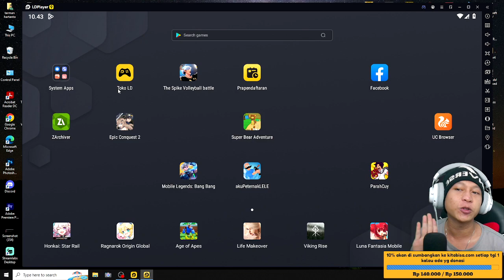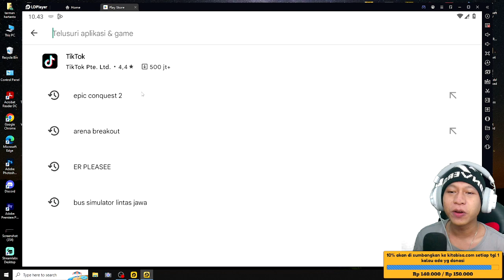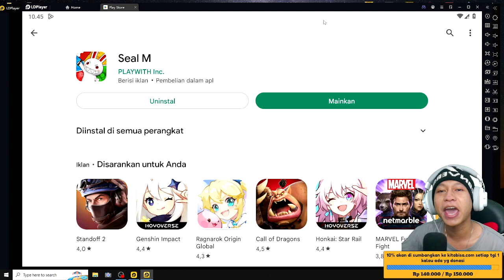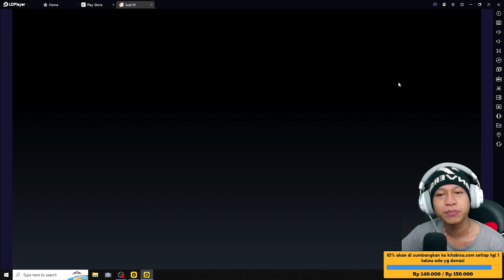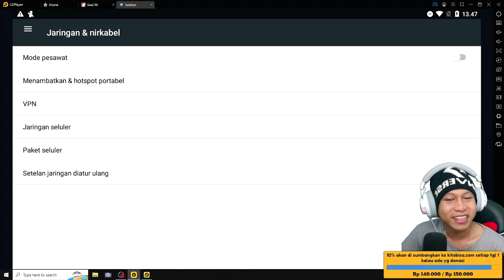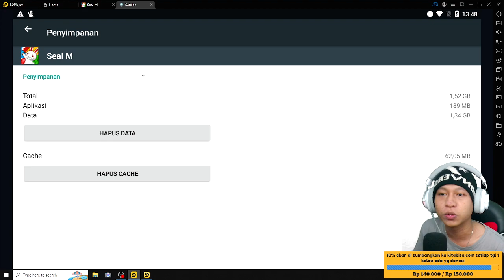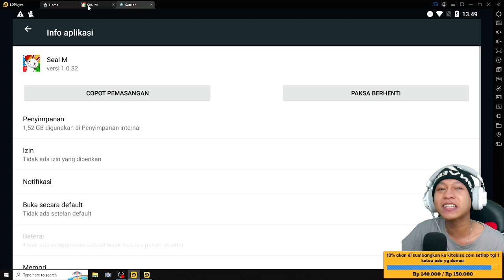BERAPAKAH FULL SIZE SEAL M.? FULL SIZE DARI GAME SEAL M - GAME MMORPG TERBARU - SEAL M INDONESIA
10% akan saya sumbangkan di kitabisa. Com, setiap tanggal 1 jika ada yg donet,jika tidak ada akan tetap berlanjut hingga suatu saat ada,dana yg terkumpul bisa cek di vidio live terbaru.

Cara menjadi
-like = mendukung 👍
-coment(positif) = support 😉

1 like dari kalian membuat ku bahagia 😉

🔴Kinemaster
📱Assus zenfone m1
📲 Vivo ***
🎮seal m